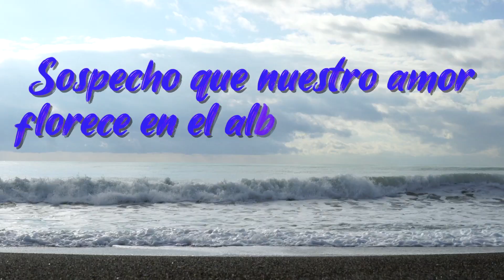ALGO ME DICE QUE TE AMO#amor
Música Original de ME DICE"amor